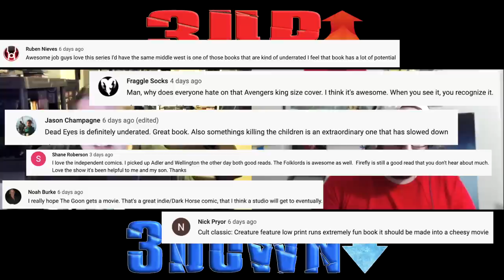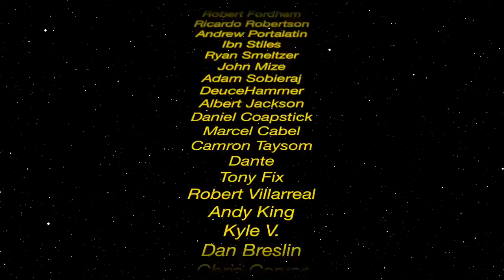Comic Book Market Trends for February 26, 2020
We discuss 3 hot and 3 cold comic book market trends for February 26, 2020 that are causing comic book price trends to either heat up or cool down. This week we're talking Red Hulk, Umbrella Academy, and more!